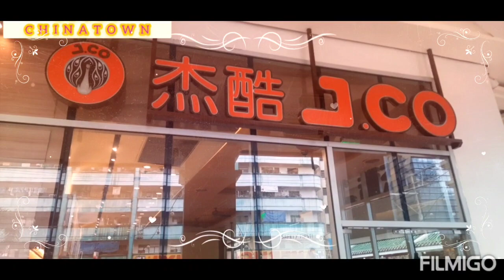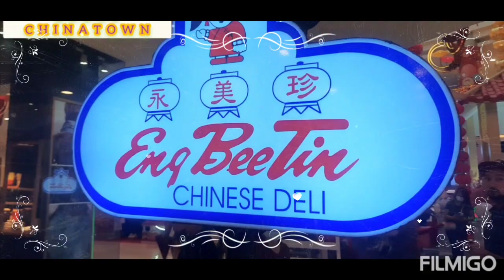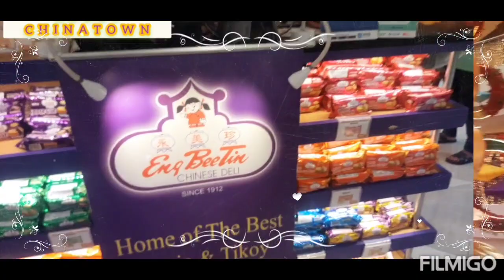a tour in lucky chinatown